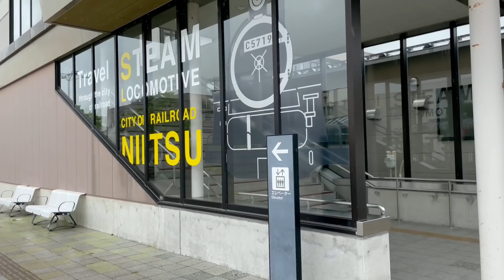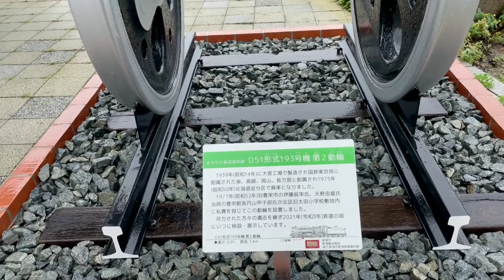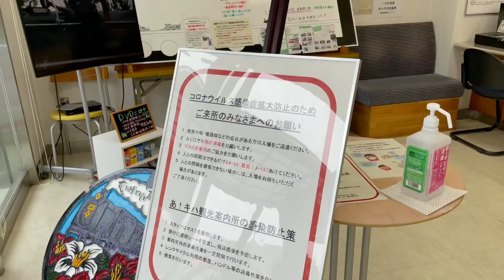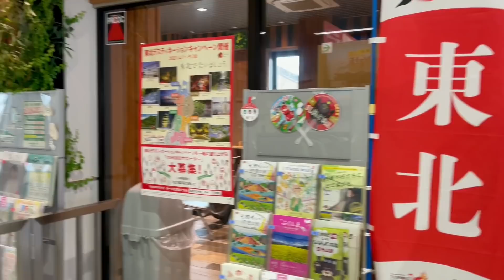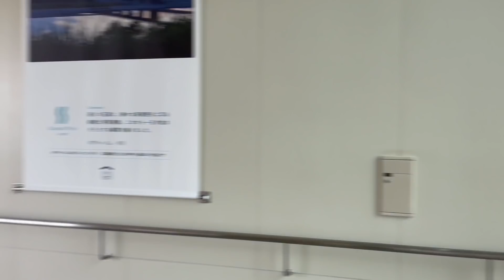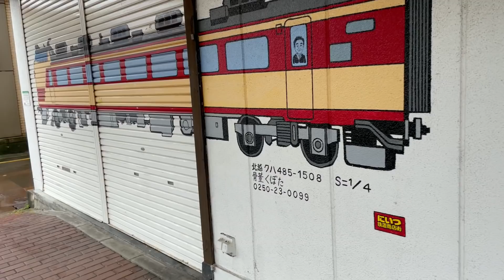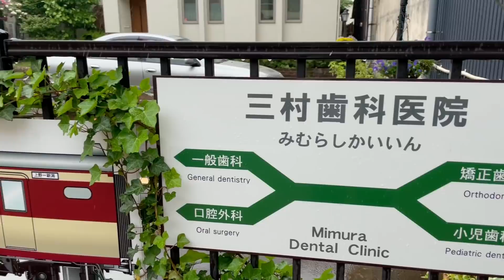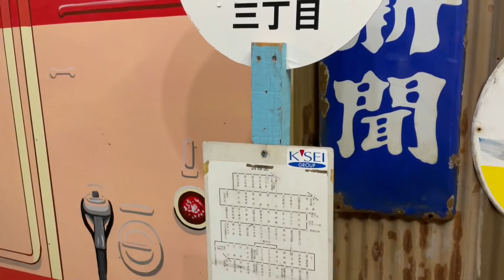2021年6月4日 JR新津駅と0番線商店街 新潟市秋葉区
2021年6月4日に撮影しました

仕事の休憩時間を利用して、雨の中ですが新潟市秋葉区のJR新津駅を探索してきました。相当昔に行ったっきり、久しぶりに来たので全然変わってて驚きました、こんな大きかったかな、と言う印象でした、越乃Shu＊Kura号が停まっててテンション上がりました、あとは普段あまり見ることのできないディーゼル機関車もいて見応えありました、また新津駅前通りから、0番線商店街と言う街並みを見て回りましたが、とてもおもしろい商店街でした。